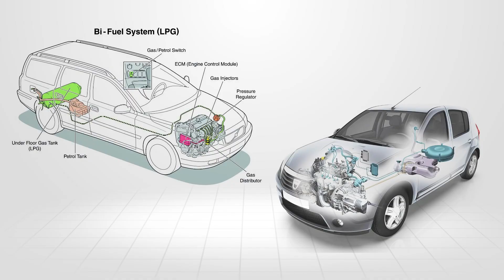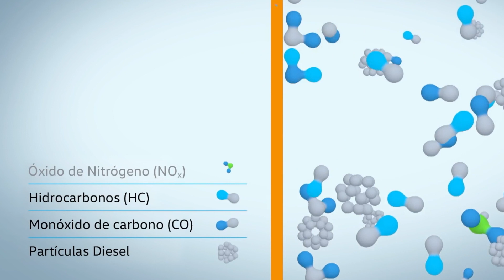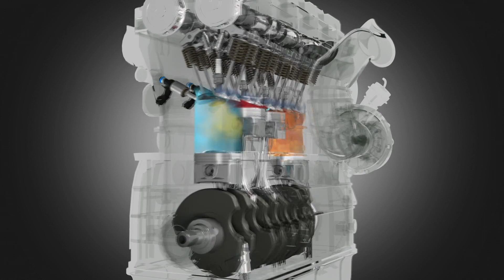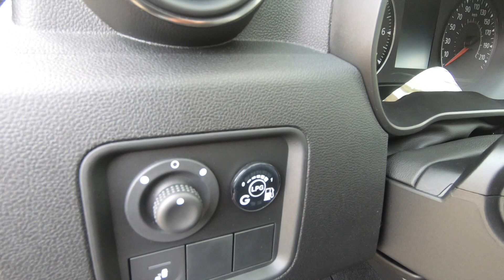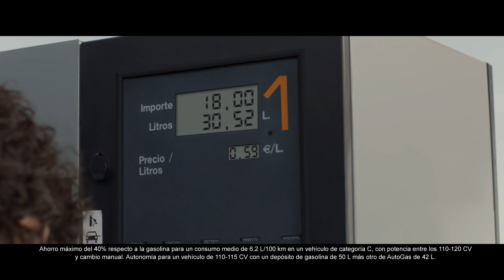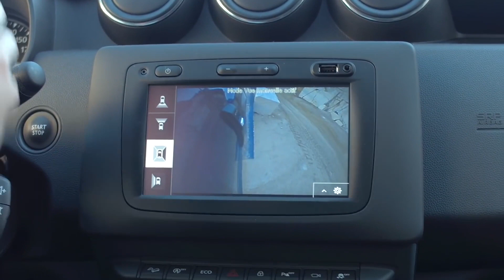Nuevo Dacia Duster GLP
Os presentamos la 2ª generación del Dacia Duster GLP, ofrece un consumo reducido y bajas emisiones que le proporcionan una Etiqueta Medioambiental ECO. El motor de 3 cilindros de Renault es el compañero perfecto para el kit de GLP juntos nos dan una  autonomía total de 1.200 kilómetros.